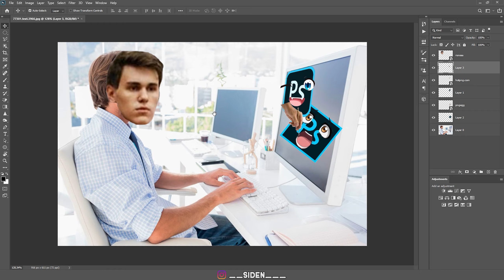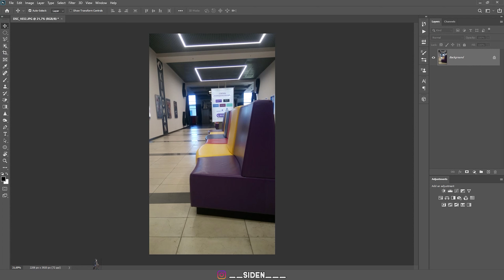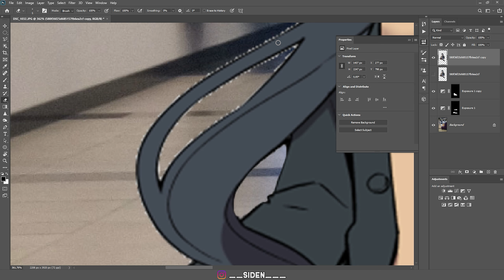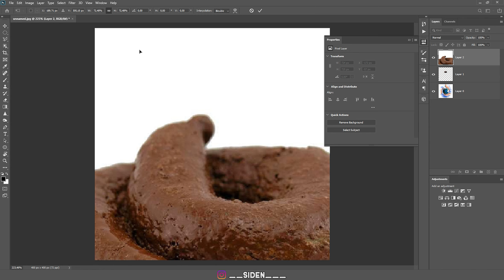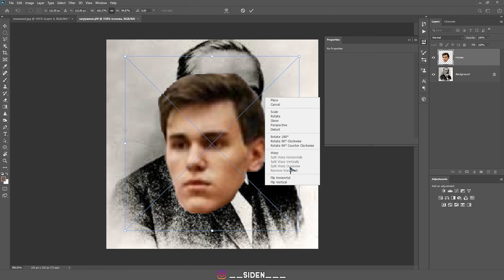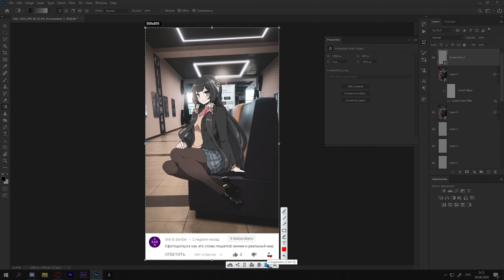ФОТОШОПЛЮ ВАШИ КОММЕНТАРИИ | Аниме в реальной жизни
Что ж, я неделю назад просил Вас всех написать коммент к одному из видео, чтобы потом я обработал эту идею через фотошоп 2020, кто-то написал "сфотошопь аниме в реальной жизни", кто-то что-то другое, но суть та же - в этом видео я фотошоплю ваши комментарии!